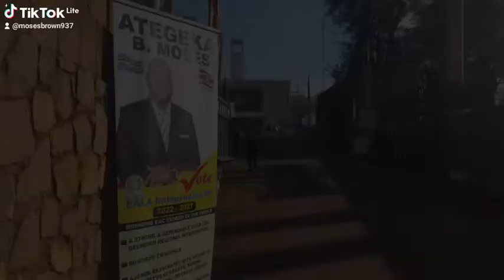21 October 2022